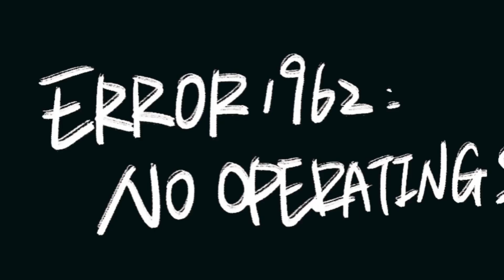Blazers vs Bulls 2nd quarter NBA 2K24 PS5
Start of the 2nd quarter and we are tied at 30.

If you enjoy our videos, please click that like button.  This will help our videos go on notice.  We take little goals seriously, which our goal is to reach 800 subscribers and 1,000 public watch hours.  Thanks for the love and support!